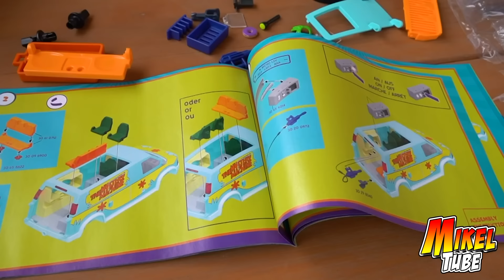El misterioso caso SCOOBY DOO! de PLAYMOBIL